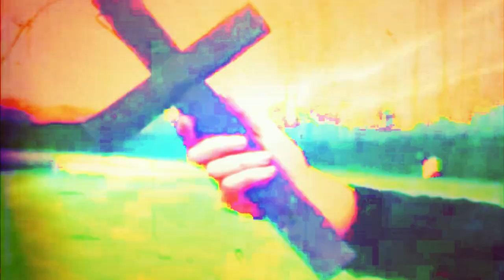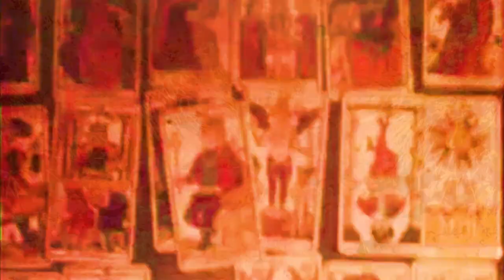"Pink Bean 1974" [Weird Acid Rock / Psychedelic Video Art Clip]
Remix of several Films by Pierre Clémenti for the tribute to Derek Jarman